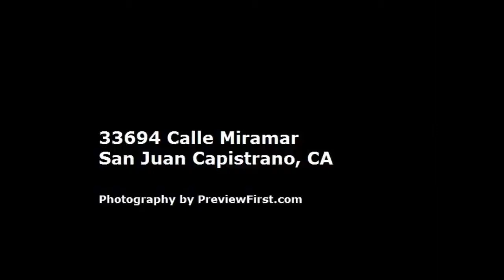33694 Calle Miramar, San Juan Capistrano, CA 92675